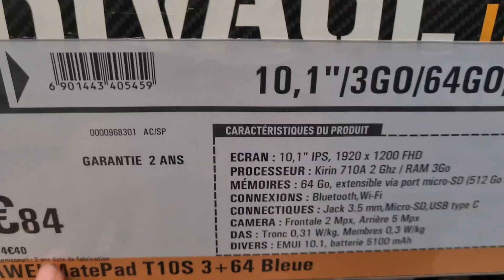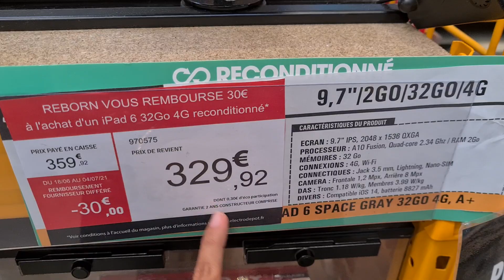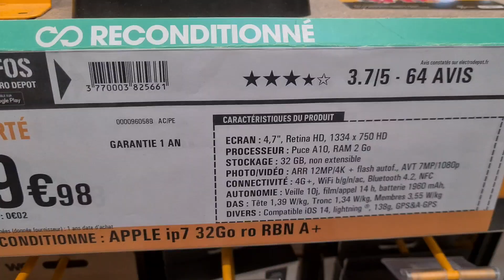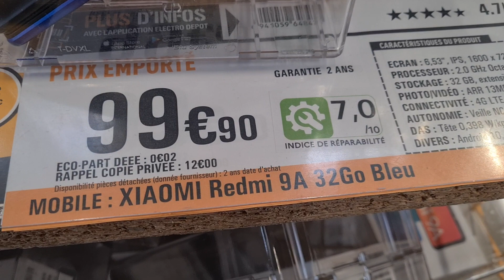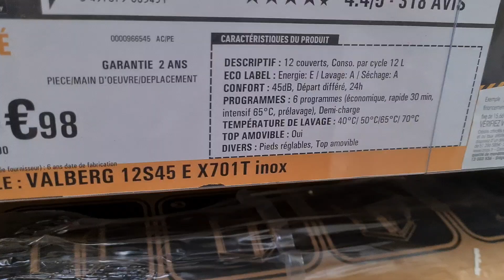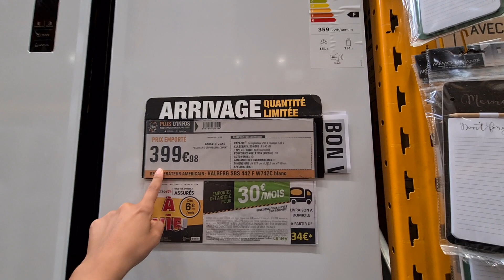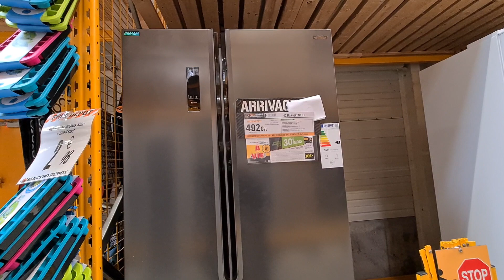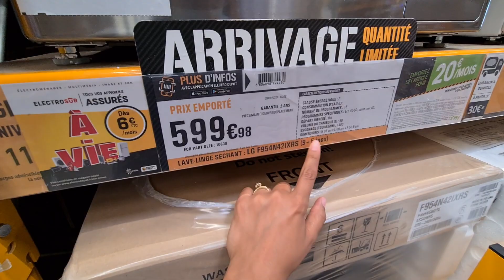ELECTRO DEPOT💥💥 ARRIVAGES ÉLECTROMÉNAGER SMARTPHONE TABLETTE🚨 QUANTITÉ LIMITÉE 28.06